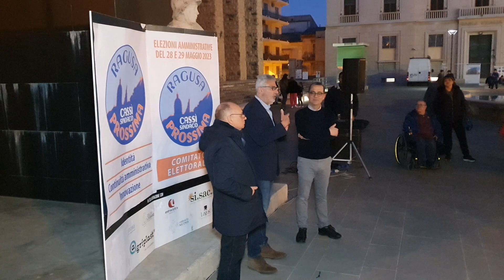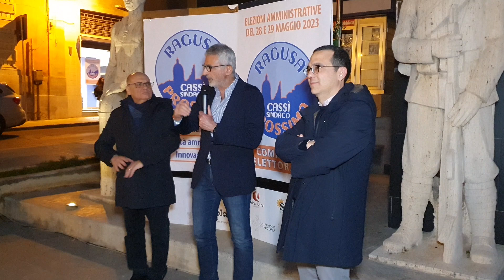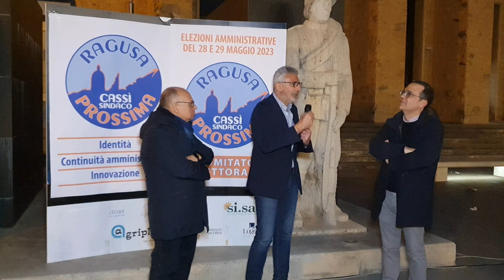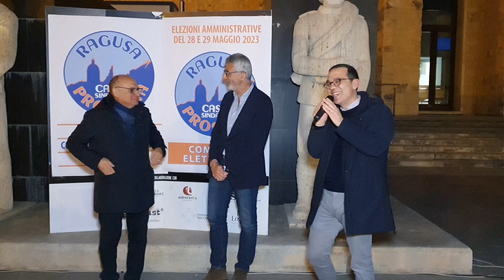Inaugurazione sede Ragusa Prossima